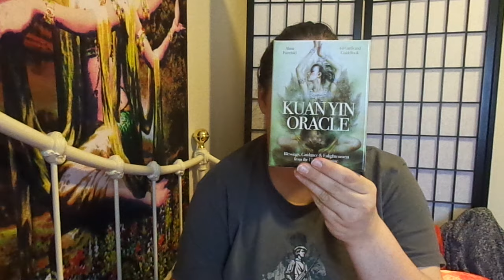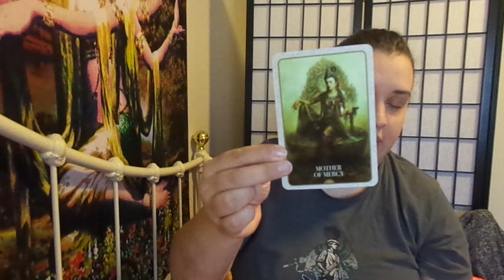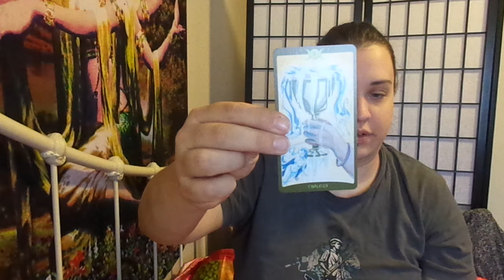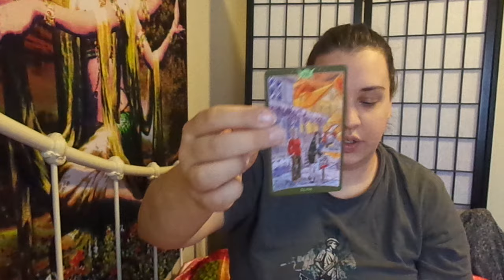Wk 56 - Tarot and Oracle Decks in Our Practice ~ Lippy Witch